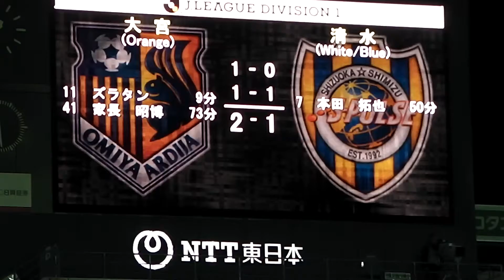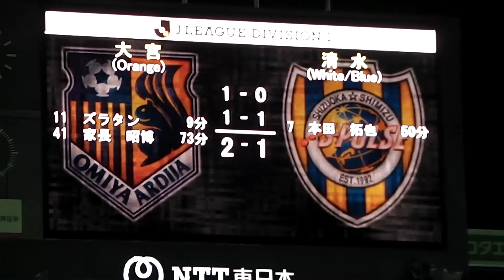2014/09/27 第26節 大宮アルディージャ×清水エスパルス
得点：9分　ズラタン（大宮）、50分　本田拓也（清水）、73分　家長昭博（大宮）